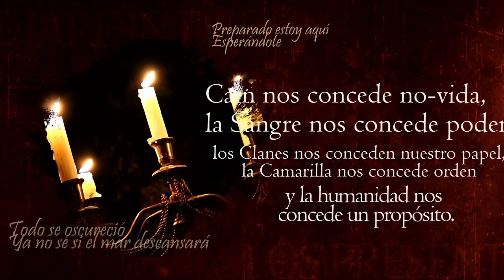Vampire: The Masquerade 🌹 El Jardín de los Presentes - Canto XXI Bellis Perennis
La coterie, acompañada por el experto en situaciones delicadas y peludas, toma las riendas del asunto para después perderlas de manera drástica y letal.
No van a poder decir que salieron indemnes del encuentro con las criaturas que cuidan del Jardín Japonés y parece que hay muchas cosas sucediendo al mismo tiempo detrás de escena...

Preintro y Outro por Max Kruspe!
🎬Animaciones y Overlays:
🦇Coterie🦇
🧛Lordi, Narrador

CAPÍTULOS
0:00:00 La espera
0:13:09 Preámbulo
0:16:27 Comienza la noche
2:29:07 Se cierra el telón